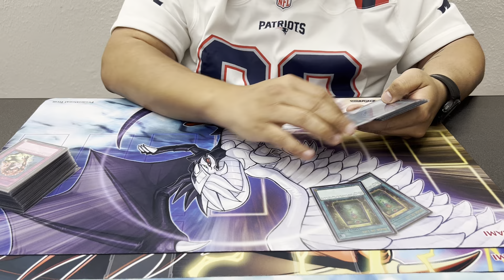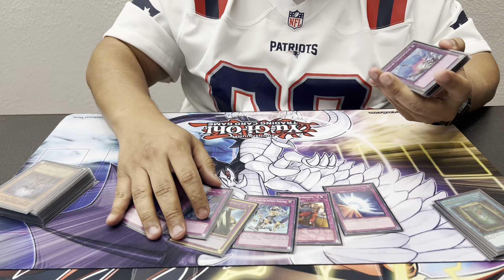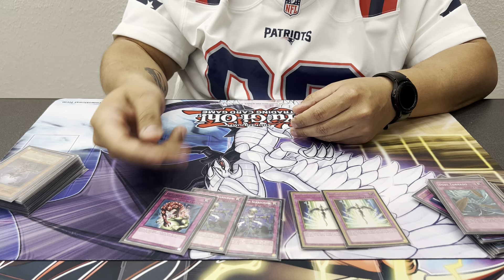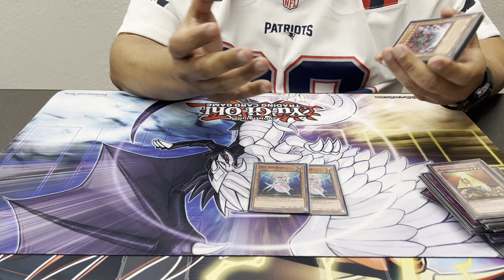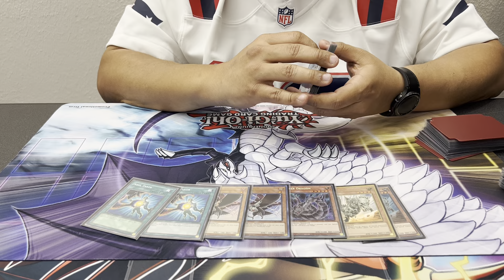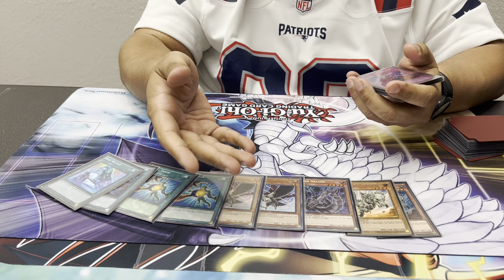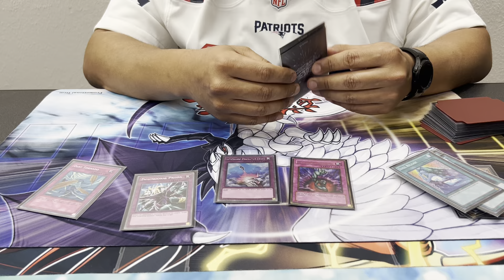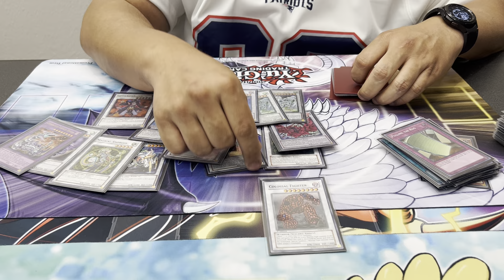1st Place: Ultimate Offering Diva Zombies! 32 player Win a Mat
1st place Edison format 32 player Win a mat Ultimate Offering Diva Hero Zombies by Luis C Fort Worth Regional hosted by epik cards and games